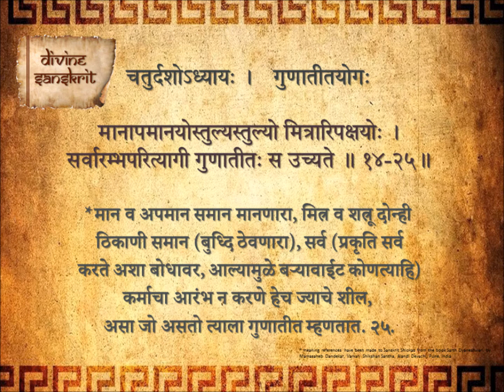Bhagavad Gita Chapter 14 Shloka 25